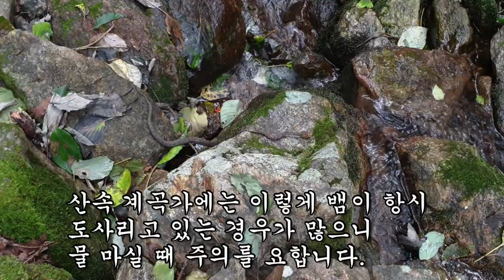가을 단비 줄능이버섯 산행!!